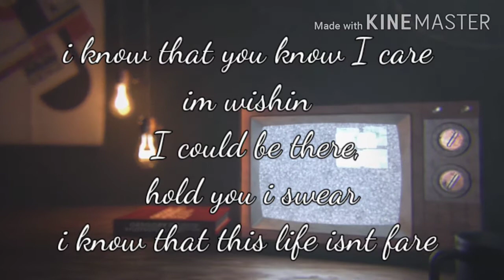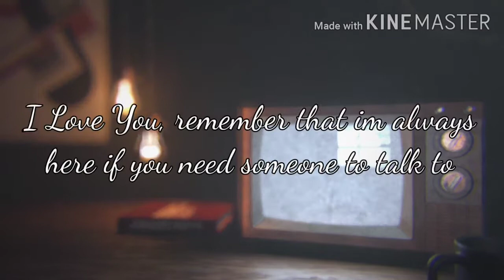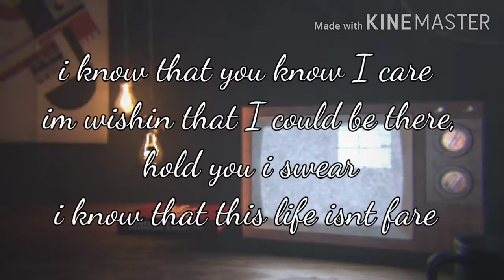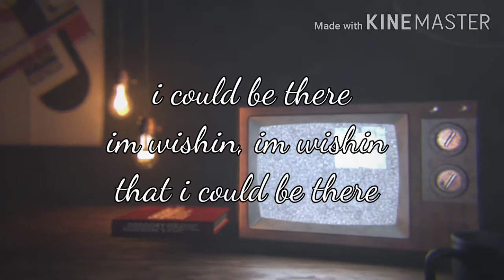i wish i was there (Official Lyric Video)